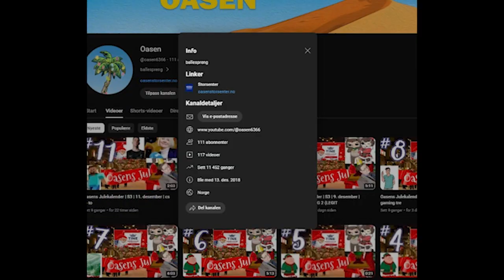Oasens Julekalender | S3 | 13. desember | 5 ÅR PÅ YOUTUBE!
Husk og trykk liker for mer moro!

OASEN BESTÅR AV►
Kylex
Addibro
JonasDenFyren
SondreFSK

Redigering ▼
Antonio Muello